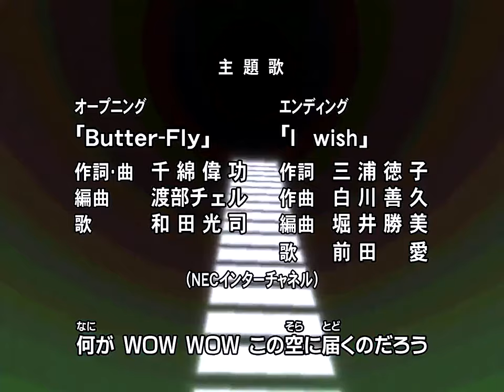Butter Fly Digimon Adventure opening HD | Abertura de Digimon 01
A música de abertura do anime Digimon Adventure 01 em HD. Butter-Fly é um das melhores músicas de abertura entre os animes dos anos 90/2000 e perdura até hoje nos corações dos fãs.